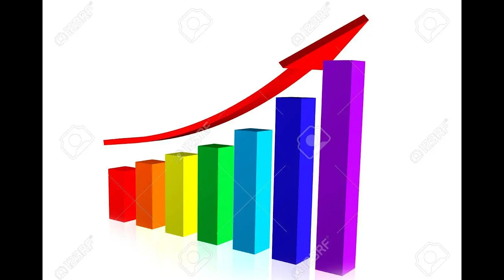KOMONDOR vs KOJOT - valahol Arizonában (USA)!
Vannak jó komondorok, például az USA-ban, akik dolgoznak!  Arizona-i komondorok a kojotok ellen.
Amerikában egyre nagyobb problémát jelentenek a kojotok, hasonlóan az aranysakálokhoz Magyarországon és Közép-Európában..  Használhatóak-e a magyar pásztorkutyák, pl. a komondor, a sakálok és a kojotok ellen?
A felvételek egy komondorokat használó gazdaságban készültek Arizónában (USA).

FONTOS, azért, hogy több filmet készíthessünk!
Kedves DogCast TV Néző! Ha a bíztatás mellett (amit nagyon köszönünk), anyagilag is szeretnéd támogatni a csatornát több, ehlyszínen felvett videó elkészítésében, használd a cím alatti “Köszönöm” gombot. Ezért előre is hálásak vagyunk!

Támogasd a csatornát! …és, rendelj egy jó, tesztelt, prémium kutyatápot rajtunk keresztül! Nézz körül webáruházunkban és rendelj annak megfelelően, amire a kutyádnak szüksége van!